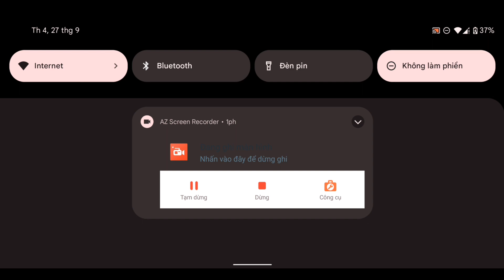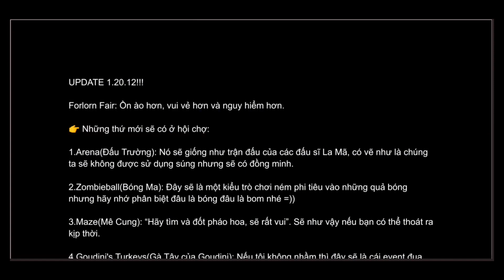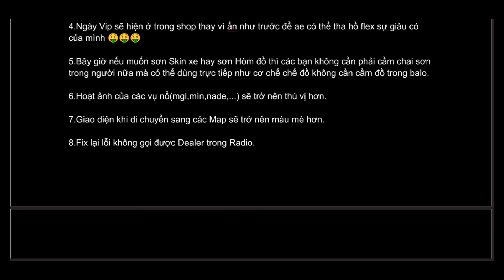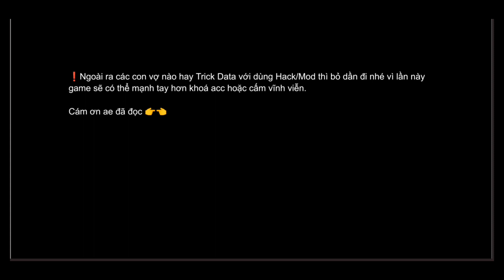Tất Tần Tật Về UPDATE 1.20.12!!! - Forlorn Fair Quay Trở Lại 🎪 | Last Day on Earth: Survival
𝐓𝐡𝐚𝐧𝐤𝐬!